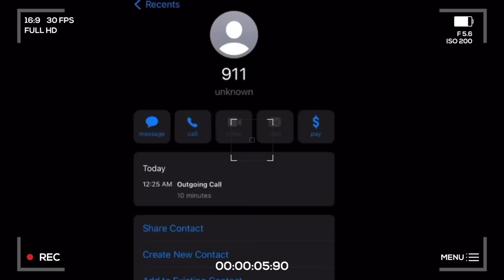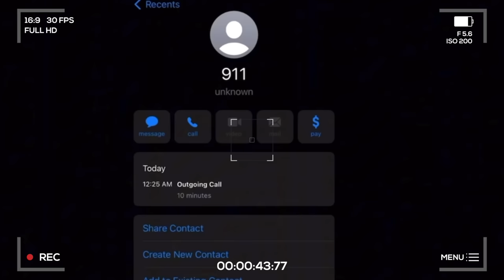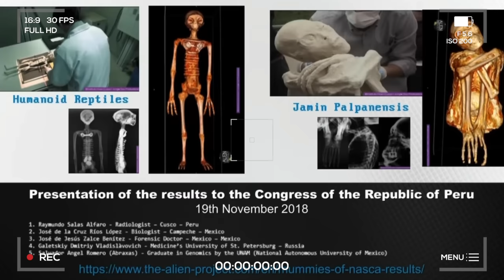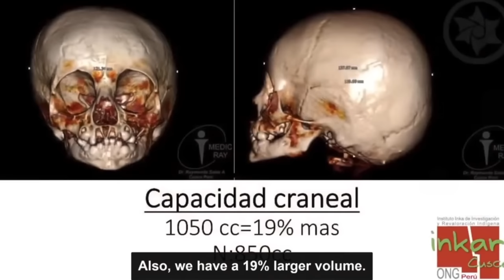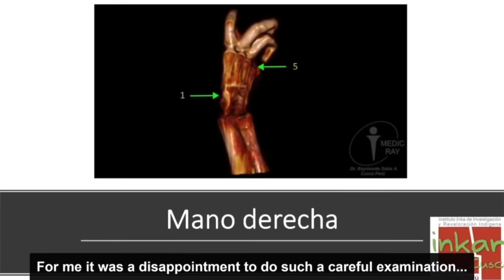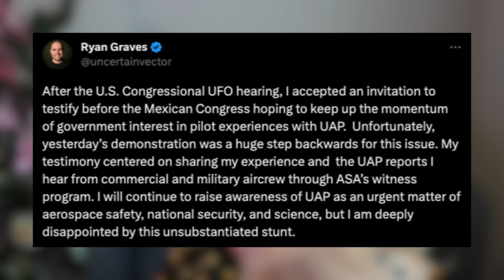Aliens, Hoax, Lying Scientist, or Distraction?! Mexico Reveals Shocking Alien Mummified Bodies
" Supposed aliens landed in Mexico’s Congress but there were no saucer-shaped UFOs hovering over the historic building or bright green invaders like those seen in Hollywood films. The specter of little green men visited Mexico City as lawmakers heard testimony Tuesday from individuals suggesting the possibility that extraterrestrials might exist. The researchers hailed from Mexico, the United States, Japan and Brazil. The session, unprecedented in the Mexican Congress, took place two months after a similar one before the U.S. Congress in which a former U.S. Air Force intelligence officer claimed his country has probably been aware of “non-human” activity since the 1930s." Article by AP News

Sources:
Article covering the hearing;

📩 Mailing Address:
Pensacola, FL
32516

📔My Ebook: